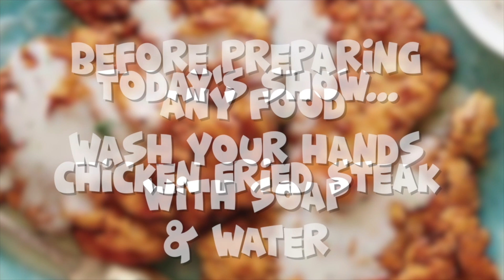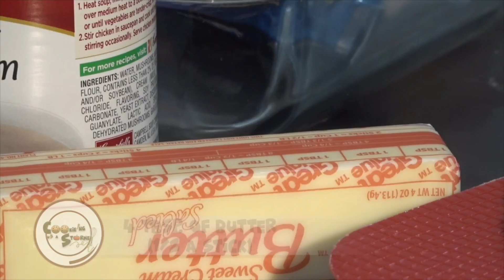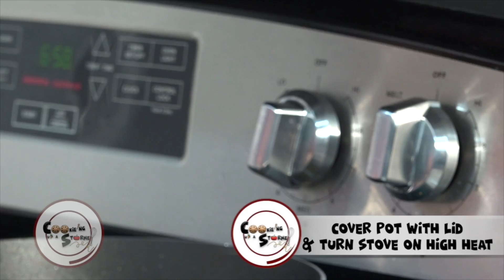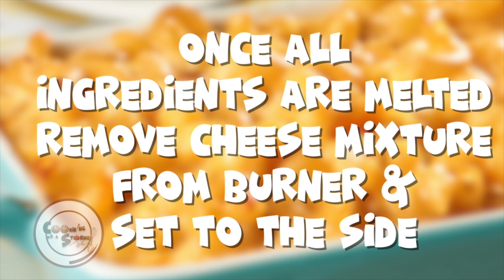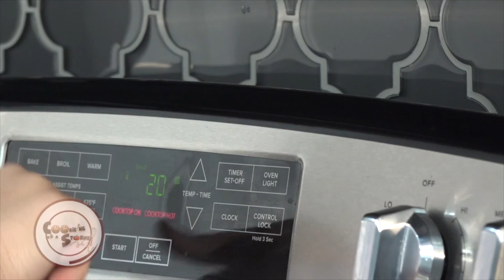Cookie'ng Up A Storme: Ep7 Chicken Fried Steak with Mac & Cheese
Two mischievous Texas girls making a mess and Cookie’ng Up a Storme in Moma’s kitchen while teaching to cook simple kid friendly meals.